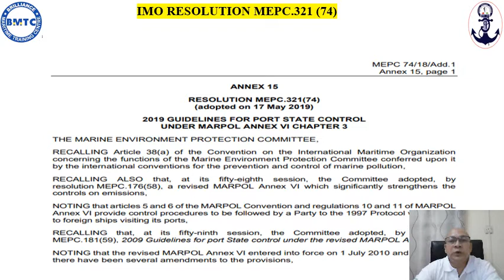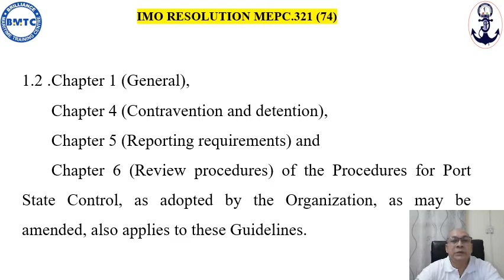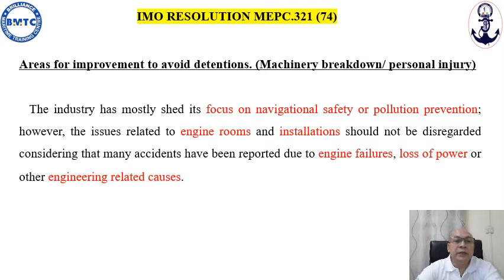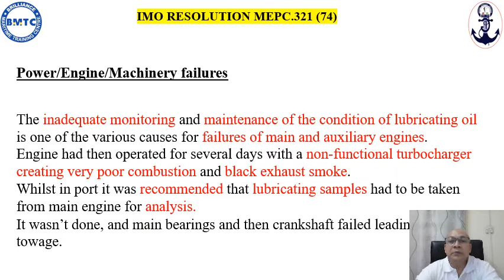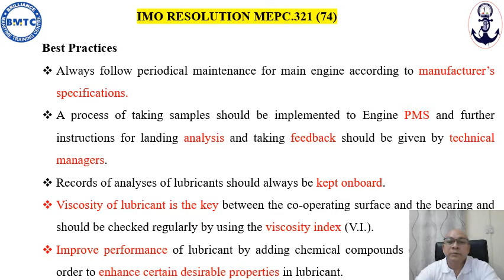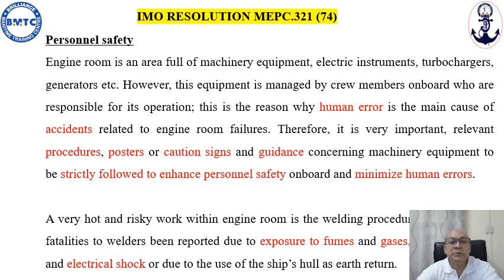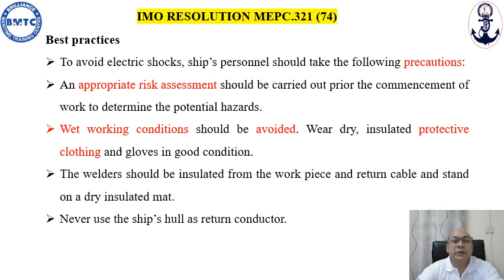COC REFRESHER LECTURE PSC UNDER MARPOL ANNEX VI MEPC 321(74)